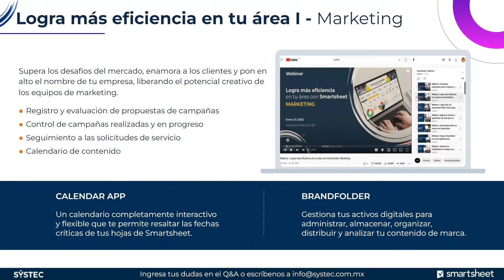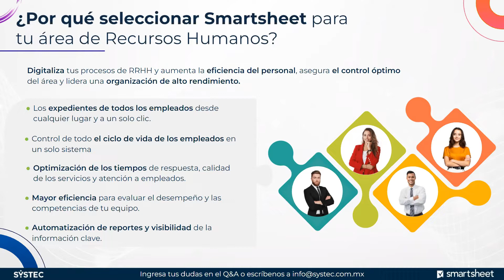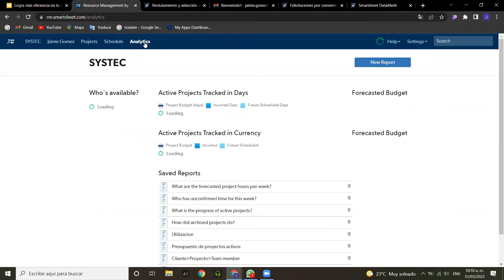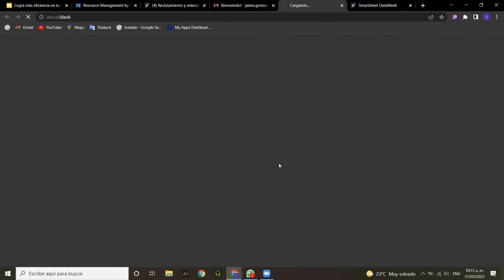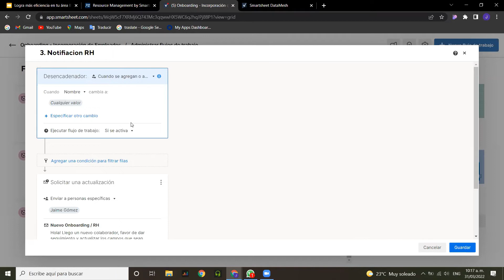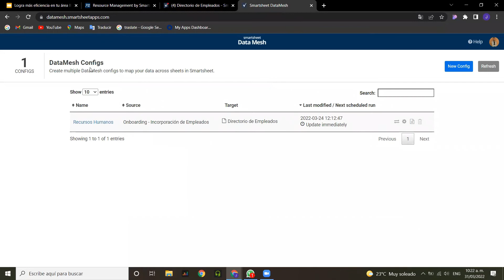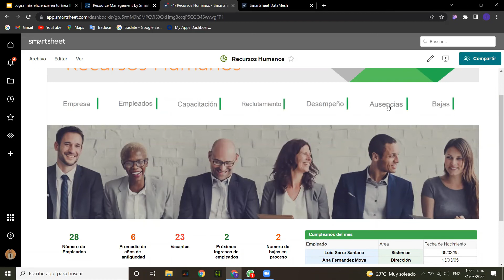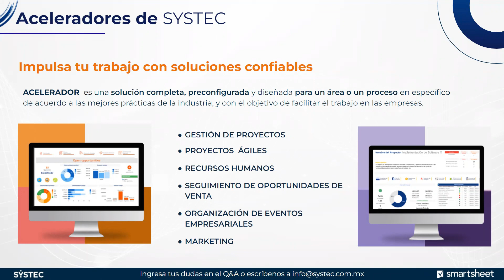Webinar | Logra más eficiencia en tus áreas: Recursos Humanos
En este video te mostramos cómo mejorar la gestión del personal y asegurar un control óptimo del área digitalizando los procesos con Smartsheet.